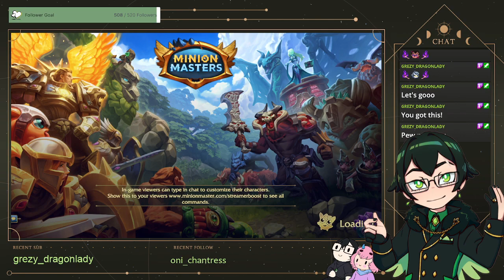Ergo Plays Minion Masters!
An addictive fast-paced hybrid of Card games & Tower-Defense. Play 1v1 - or bring a friend for 2v2 - and engage in epic online multiplayer battles full of innovative strategy and awesome plays! Collect 200+ cards with unique mechanics, all free!

About us -
We're Ergo and Grezy, a married couple who also happen to be Vtubers! Ergo Corvus is a magic crow from another world, and Grezy is a girl who was given the powers of a water dragon. Together, we play a variety of video games, talk about topics that interest us, and hang out with friends! We hope you'll join us on our adventures!

Reactive PNG by @RainyDayAlien
Live2D model by @RiikochanArt
Slime model by @melonminty_
Bird model by @marinkiart
Vroid Model by @lunanoirhana
Stream layout graphics by @lorelainVT
Stinger animation by @Spvwvky